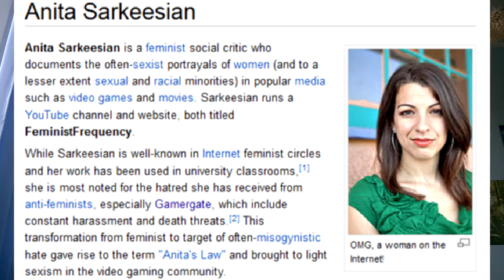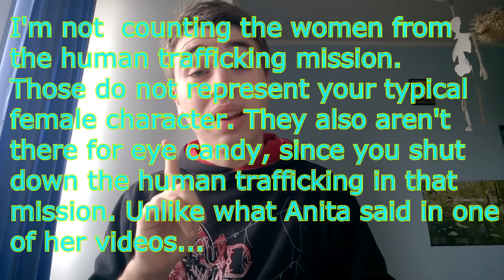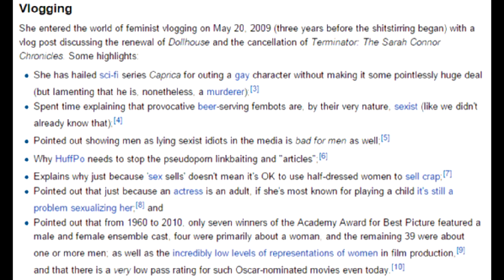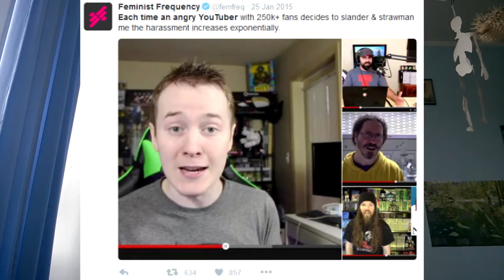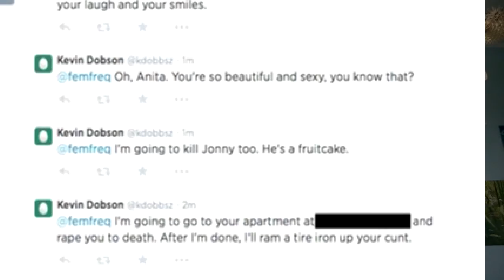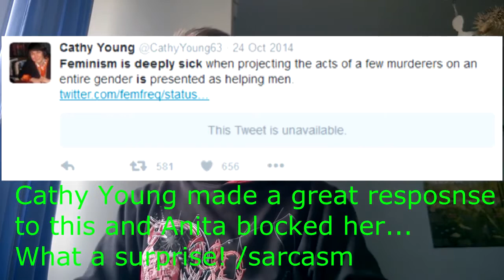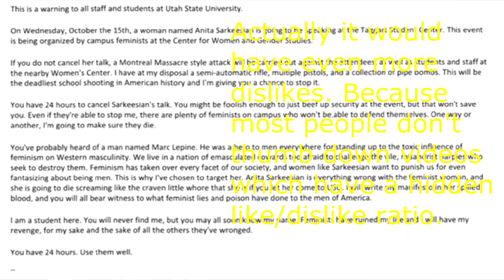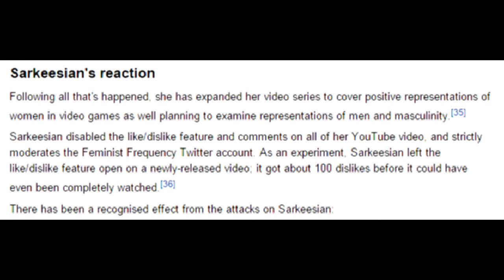(Ir)Rational Wiki & Everything That's Wrong With Anita part 1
There's a reason why the majority of people who know of this wiki, avoid it like the plague.

Took me ages to edit because of my sheduling, sorry.

Part 2 will be online in a couple of days, depending on how much time I will have to edit it. I'm about 80% done with editing it.
-update-
My mother broke her wrist and I now have to help her, as well as do all the housework and work around the house, which she used to do. Because of that the second part will take a little longer before it's done.

Links:
(Ir)rational wiki:

If I forgot to give a source to something, then please let me know. I accidentally deleted the file which had the links to the sources for this video, so I just added those which I remembered. I am planning to add more things to the descritption once I have enough time.